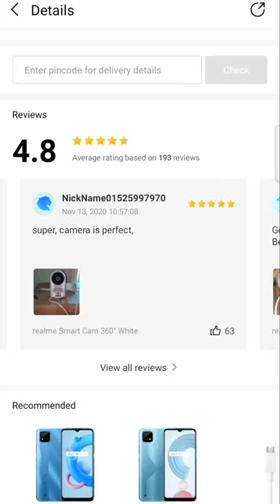realme Smart Cam 360° || 360° Vision. 24/7 Protection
realme Smart Cam 360°
360° Vision. 24/7 Protection.
₹2,999
Village Mart  what's app number - 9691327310

SPECS
PRODUCT NAME:
MODEL:
RMH2001
RESOLUTION:
1920*1080
POWER INPUT:
5V/1A
FOV:
105°
ENCODING:
H.265
STORAGE:
MicrosD Card(128GB Max)
OPERATING
ENVIRONMENT:
-10°C-50°C
DIMENSIONS:
114.3*71*65.8mm
WEIGHT:
1908
WIRELESS
CONNECTION:
Wi-Fi IEEE8O2.11 b/g/n 2.4GHz
SYSTEM
REQUIREMENT:
Android 5.0 or iOS 9.0
or above( subsequent
support for 10S)
APP:
realme Link
(Android, the iOs
version will follow.)
ALARM MODE:
Push Notification
by realme Link
PACKING LIST
realme Smart Camera 360°
Wall Mounting
Accessory Pack
Power adapter
Instruction manual
&Warranty card
USB Cable
Chic Stickers x2
Remarks:
1. 128GB storage means the realme Smart Cam 360°
supports up to 128GB memory card extension. The
128GB MicroSD card needs to be purchased separately.
2. Full color in low light and Smart Connect features will
be added via OTA updates.
3. In order to prevent frequent motion detection, we
provide three ways to turn it off: setting a schedule tr
turn it on during
specific times, turning on physical anti-sight, and
turning off the motion detection through realme Link.
4. The data of "14 Days of Non-stop 1080p Recording"
comes from realme Lab. Since the test results are
affected by the test environmen
please refer to the
actual situation.
5. The picture of the product is for reference only,
please refer to the actual product. All the data comes
from realme Lab.
Since the test results are affected by the test
environment, please refer to the actual situation.